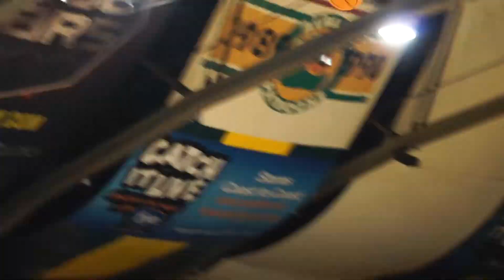Ricky Rollins #0 Mekeel Christian Academy Basketball (Senior Mix)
Ricky Rollins
Mekeel Christian Academy (Scotia, NY)
Forward